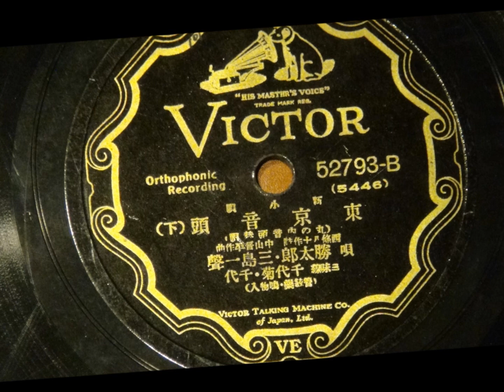小唄勝太郎(Katsutaro)；東京音頭(Tokyo Ondo)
Victor 52793
小唄勝太郎、三島一声
1933

Acoustic reproduction by EMG MkXb (susudake needle) and electric reproduction by the Sogaphon system and HMV157